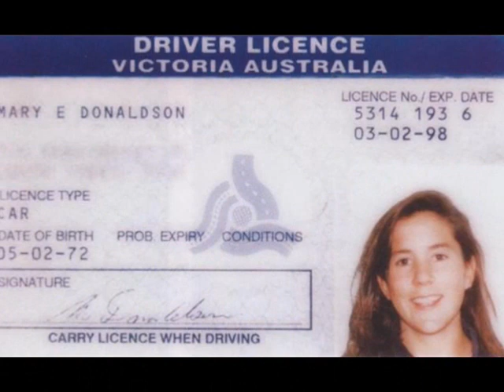Mary Elizabeth Donaldson - Days of Our Lives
The ordinary Australian girl Mary Elizabeth Donaldson on 14 May 2004 was the Danish Crown Princess. Crown Princess Mary is my favorite princess:-)
Name of the song is  She's the one (R.Williams) piano version.